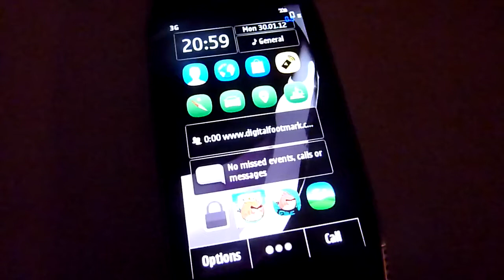Lock Screen for Symbian phones ** with STARS SCREEN SAVER **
The latest version of the S60 Lock Screen. Now with new features:
* Animated screen savers ("star fields", but more to come..)
* Low power mode for devices with OLED display to save energy